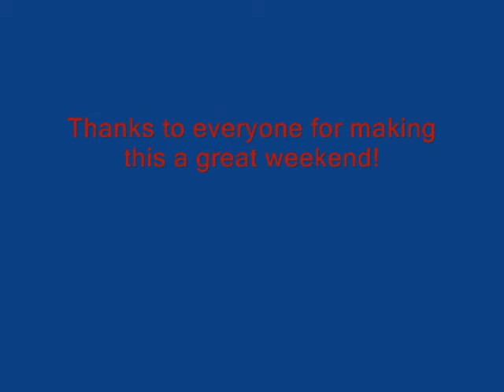Snookerstars in Berlin Part 2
These are some sequences from the Snookerstars playing at the Snookercenter Berlin.